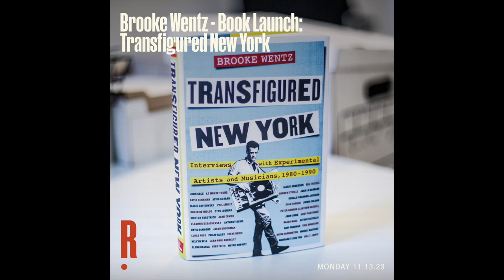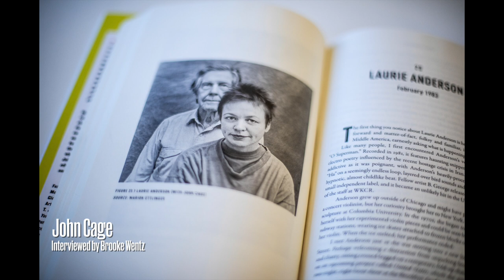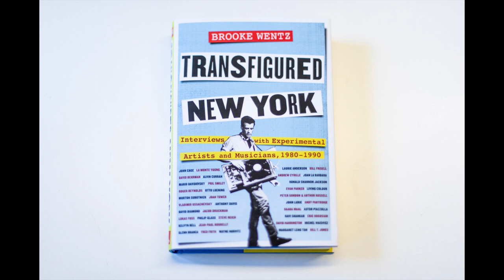Brooke Wentz - Transfigured NY Book Launch Slideshow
The slideshow that was shown during the November 13, 2023 Book Launch for Transfigured New York: Interviews with Experimental Artists and Musicians, 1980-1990 by Brooke Wentz, featuring incredible photos as well as audio clips of Wentz's interviews with La Monte Young and Marian Zazeela, and John Cage.

Celebrating the release of her book Transfigured New York: Interviews with Experimental Artists and Musicians, 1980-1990 (Columbia University Press) former WKCR radio host/writer Brooke Wentz joins us for a panel discussion, book signing, and live performances.

Performances by Elliott Sharp, Shelley Hirsch, Fast Forward, and Don Byron.
Panelists:
Gaylord Fields writer, editor, WFMU radio DJ
Mary Griffin poet, producer, former director The Kitchen
Alanna Heiss producer, curator, founder PS1 (MoMA) and Clocktower Gallery
David Weinstein composer, producer, archivist, Roulette
Brooke Wentz author, producer, CEO Seven Seas Music

There will be special guest appearances by many artists featured in the book including Peter Gordon, Zeena Parkins, David Soldier, Brandon Ross, Ikue Mori, Mark DeGli Antoni, Vincent Chancey, Joan La Barbara, Pheeroan akLaff, Guy Klucevsek, Cyro Baptista, and David Behrman.

Transfigured New York features transcripts of 40 conversations originally broadcast on Columbia University’s radio station, WKCR.

Lee Ranaldo (Sonic Youth) provided an intro to the book, which features a wealth of archival photos. This collection illuminates an extraordinary period in New York’s downtown creative community where adventurous artists and alternative spaces (like Roulette) hosted a revolution that exploded genres, pushed technology, defied traditions, and re-imagined collaboration.